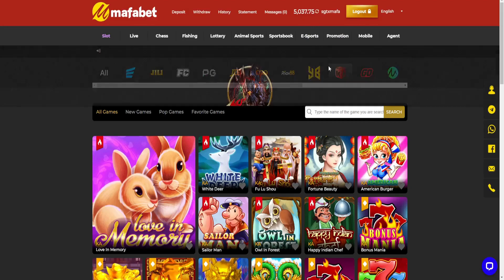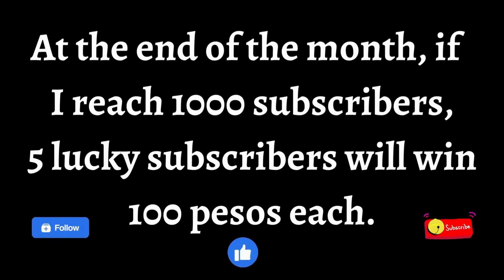10 FIRE HIT SYMBOL LANDED! KA GAMING with mafabet